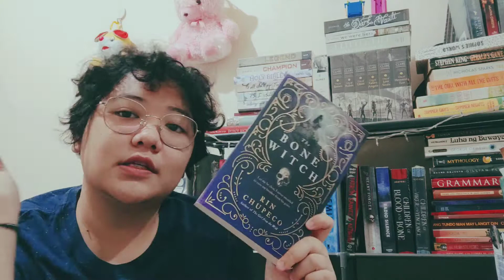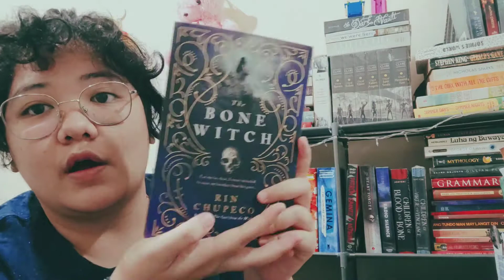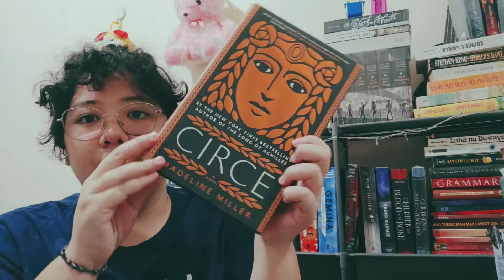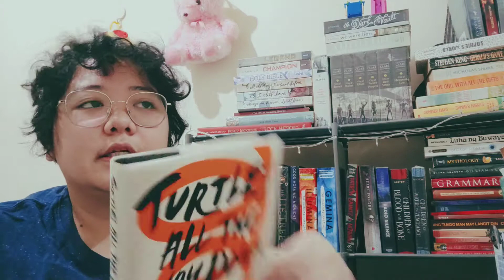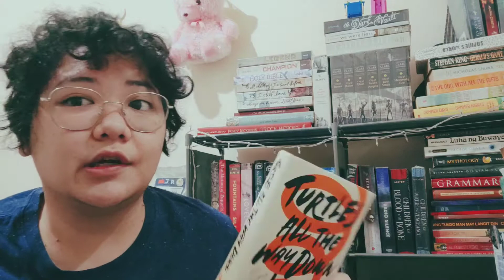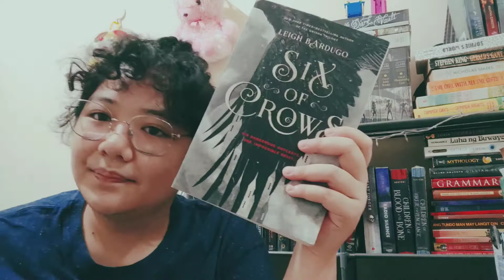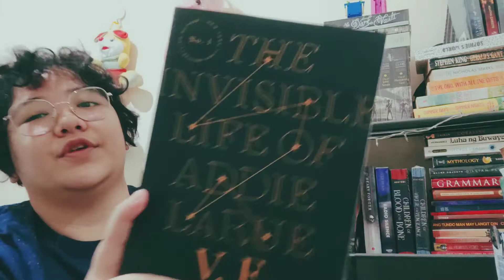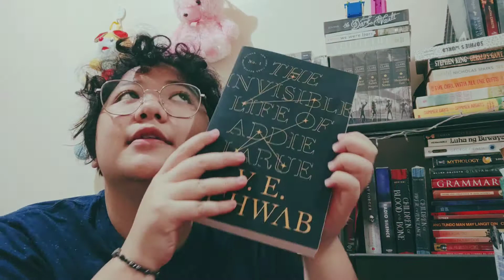december 2020 want-to-read ✨📚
I hope to read most of these books lol. How's your last tbr for the year?